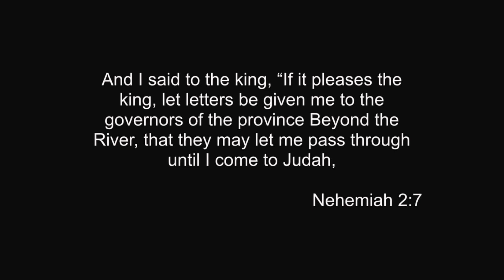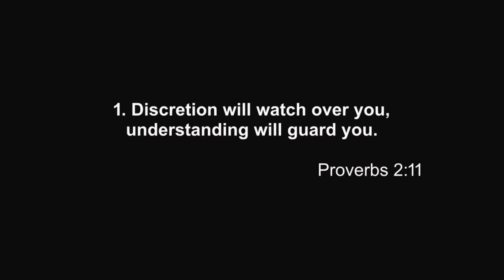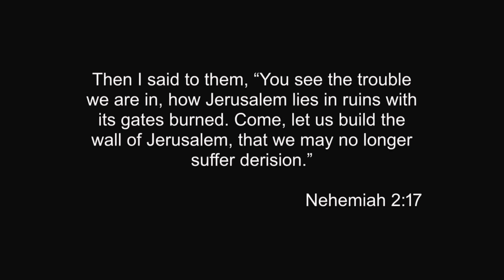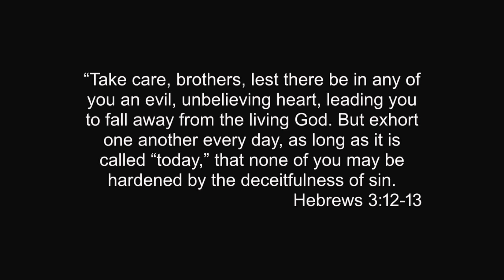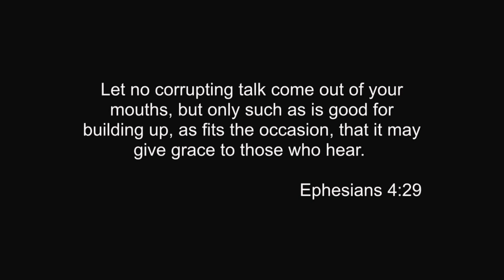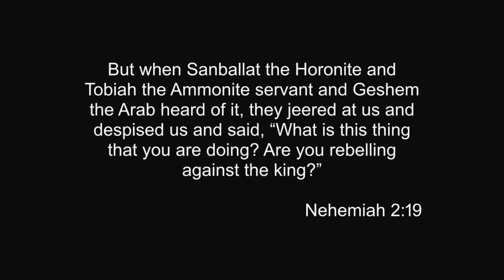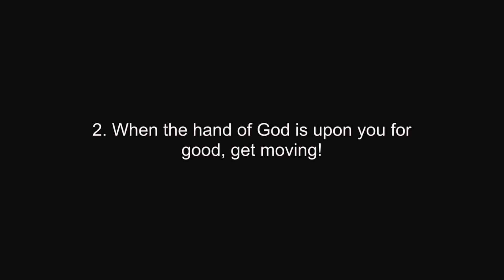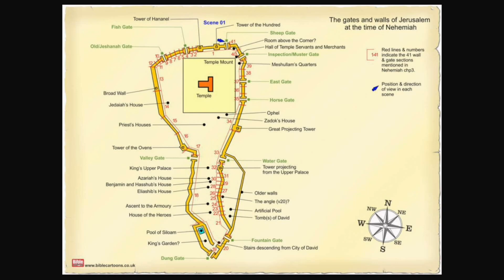The Good Work I Week 2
Nehemiah 2 & 3 - Let Us Arise and Build
Jason Horton